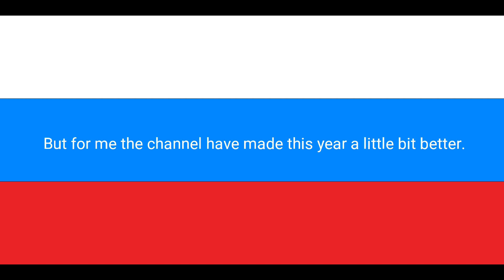8000 - 9000 Subscribers of RSFSR - Prenumeranter (Thank You!)